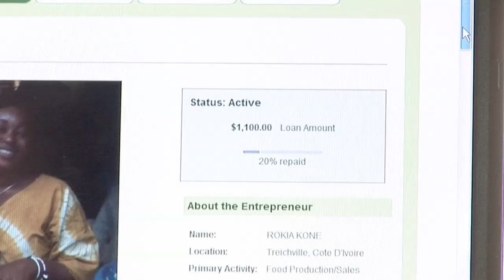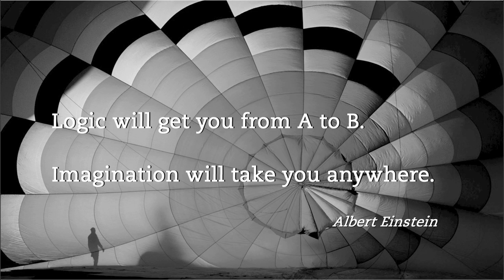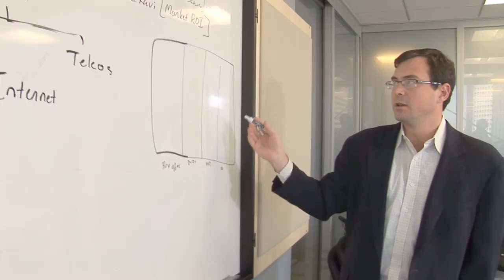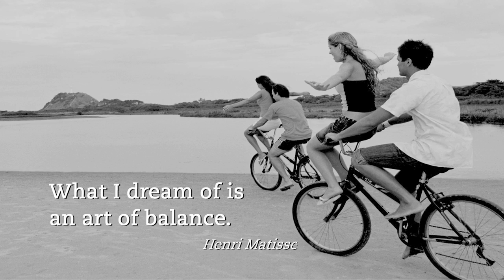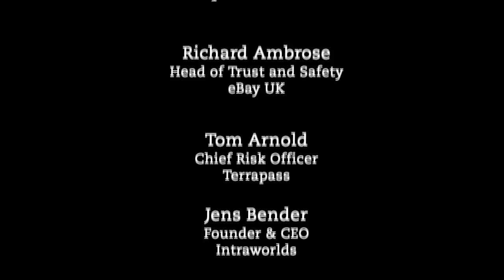Oliver Wyman Alumni Video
Get there faster.  Start here.  At Oliver Wyman you'll get there faster, smarter, better... Learn from our alumni on how Oliver Wyman can provide you with the skills and opportunity to fulfill your individual career aspirations to move your career ahead of the pack.

Oliver Wyman is a leading global management consultancy, combining deep industry knowledge with specialized expertise in strategy, operations, risk management, organizational transformation, and leadership development.